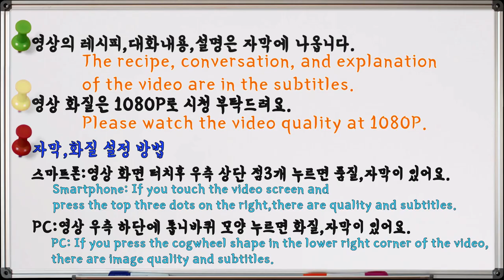찬바람 불때 뜨끈하게 밥 말아서 먹으면 기가 맥히는 모시조개 아욱된장국,부추잡채!요리레시피&가족먹방,엄마의집밥!Korean Home Food Mukbang,Eating,Recipe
오늘 엄마의 집밥 메뉴는 아욱된장국,부추잡채 입니다.^^
(Today mom's home meal menu is Soybean Paste Soup with Curled Mallow, Stir-fried Glass Noodles and Leek.^^)

Smartphone: If you touch the video screen and

※ This is a channel with my family. Nice words, please.^^

☆맛있는 컨텐츠 재미있는 영상으로 매일 찾아 뵙겠습니다.
꾸미지 않고 평소 생활 그대로 촬영해요~이쁘게 봐주세요~ㅋㅋ
누워서 편하게 시청해 주세요~^^

I'll visit you every day with fun videos with great content.
I'm not dressed up. I'm filming my daily life.I hope you like it.
Please lie down and watch comfortably.